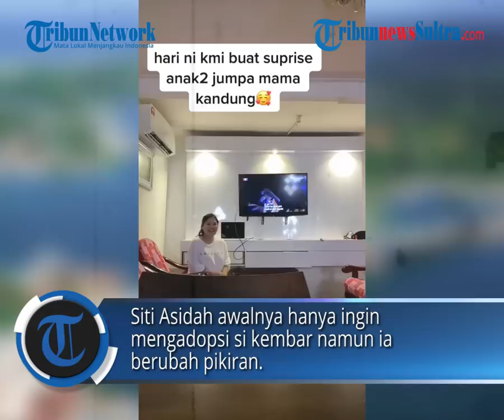Ortu Cerai, 3 Anak Diadopsi, Kini Haru Peluk Ibu Kandung, Ibu Angkat Legowo Ambil Jika Sudah Mampu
Bagaimana tidak, setelah diadopsi ibu angkat yang baik bak malaikat, tiga anak ini masih begitu mengingat ibu kandung mereka.

Editro Rheymeldi
Sumber Tiktok/ dangwangi_official